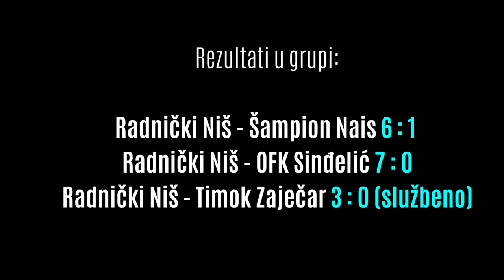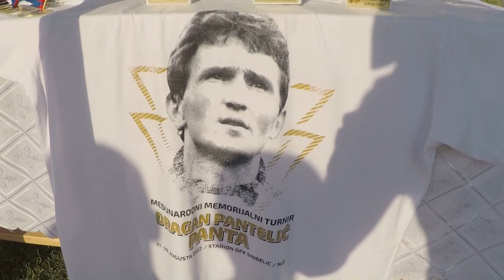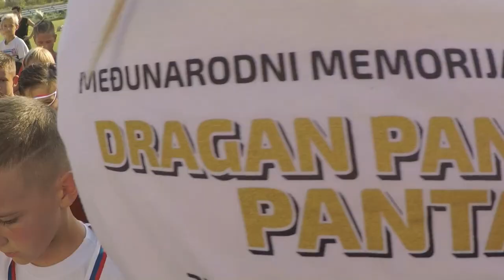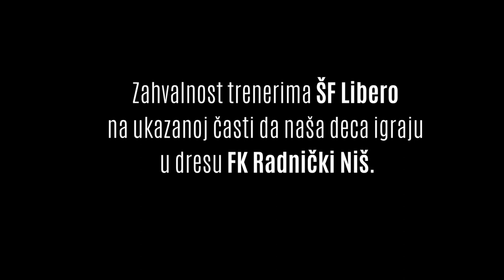Ilija i Uroš nastupaju za FK Radnički Niš na turniru Dragan Pantelić 28 08 2022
Fudbaleri ŠF Libero Pirot - Ilija i Uroš nastupaju za FK Radnički Niš na turniru Dragan Pantelić 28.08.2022.
Misic: Yann Tiersen - J'y Suis Jamais Alle [Smoku remix]